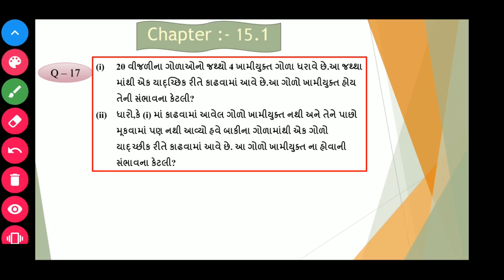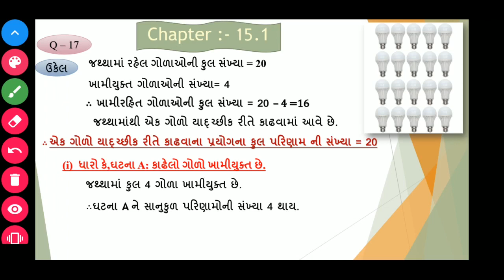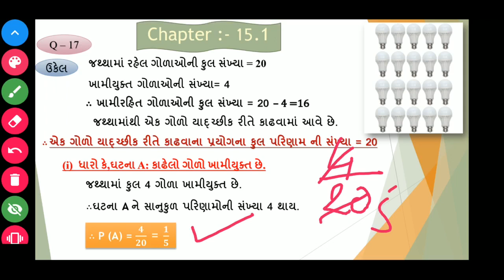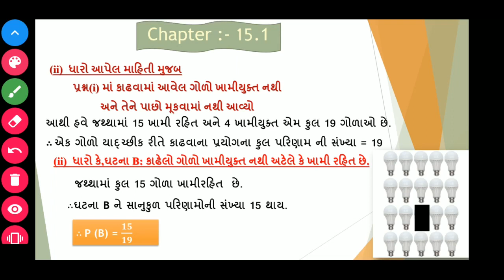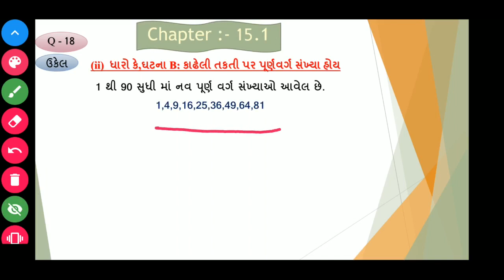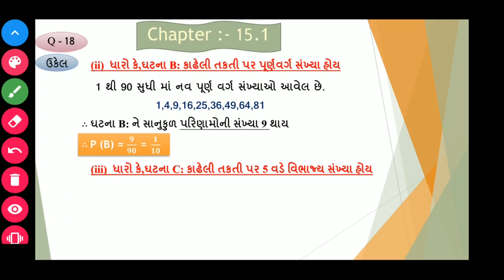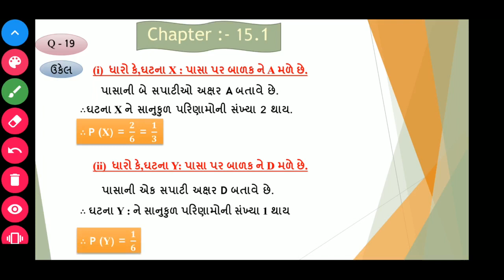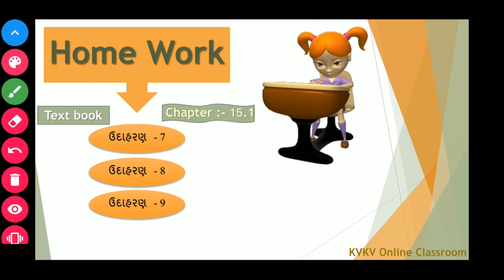ધોરણ-10/ગણિત/પ્રકરણ-15.1★સંભાવના/ (Lecture_6)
Previous  lectures  👇of this chapter-15 👍